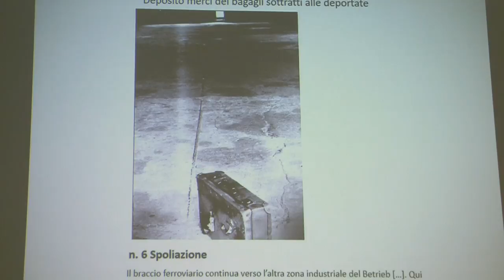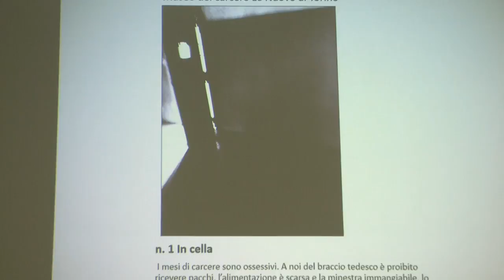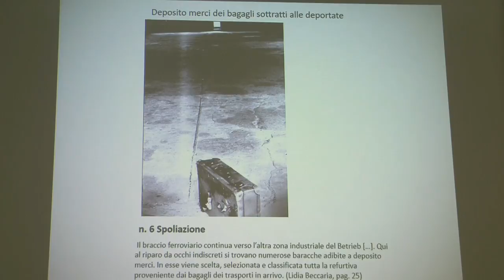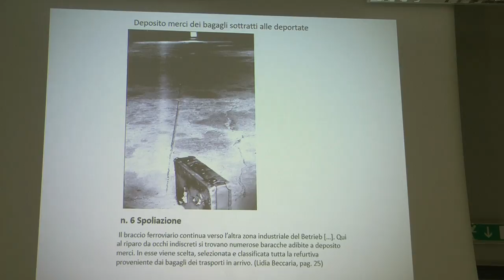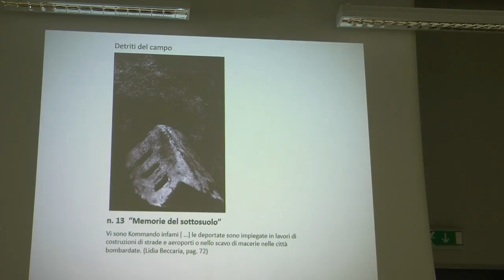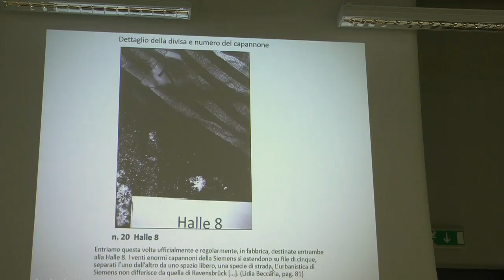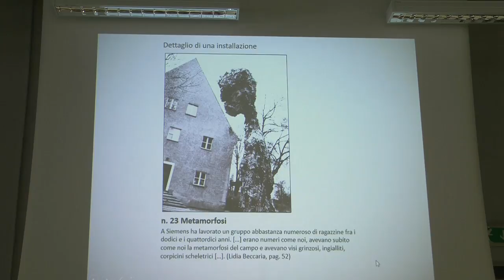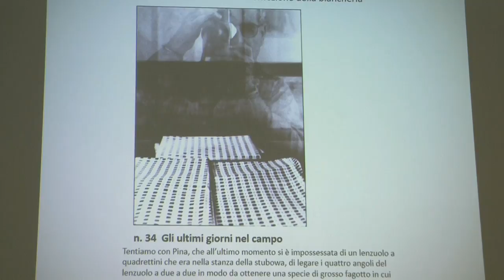Marisa Quirico e Renzo Carboni - Mostra fotografica su Ravensbrück - Milano, 26-2-17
Intervento di Marisa Quirico e Renzo Carboni sulla mostra fotografica su Ravensbruck alla Casa della Memoria di Milano nel corso della 11° giornata della Memoria Familiare organizzata da ANED Milano il 26 febbraio 2016.